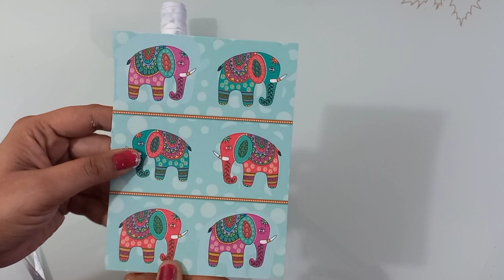Amazing Traditional Rajasthani art on bottle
Traditional art on bottle.Beautiful transformation of glass bottle

How to make chalk paint.
material used baby powder and  acrylic color.
Take 2 spoon of acrylic color and one spoon of baby powder, mix them nicely to form proper consistency.

happiness is giving your time to exhibit your creativity through your imagination. Just don’t care about the end result, if you are beginner; enjoy making the craft and feel proud that you made something that is not offered in market .  I have posted many videos about handmade home decorating items and explained in very easy steps. You can also go through those videos. I hope easy DIY ideas from Smruti’s Art corner will definitely help you pick up a new hobby.